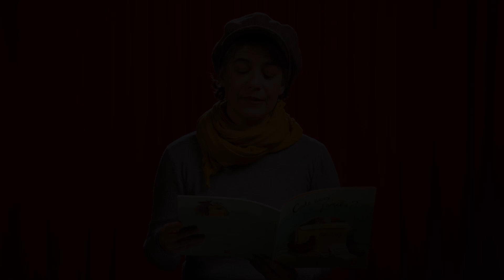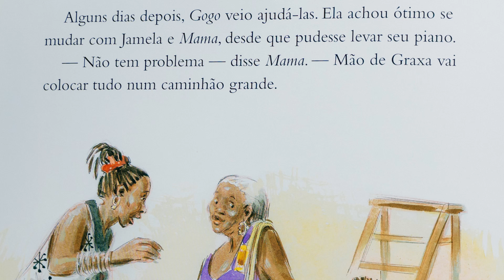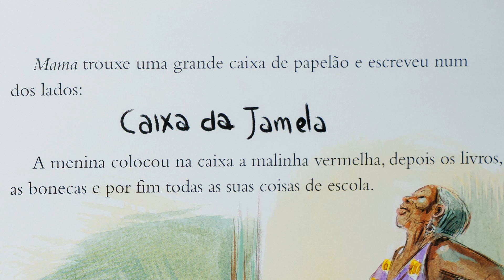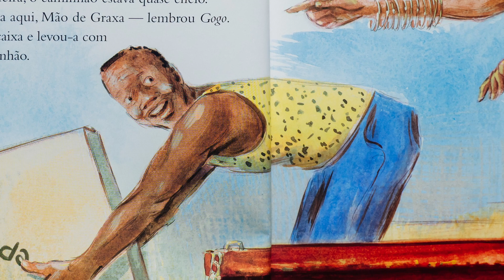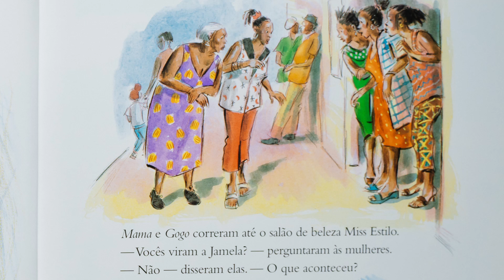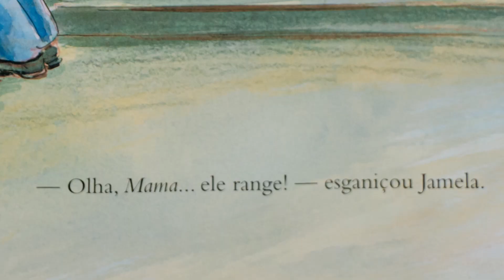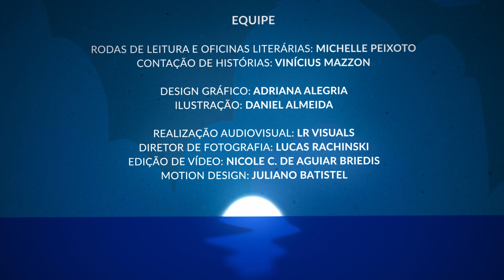Cadê você, Jamela?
Quem aí já mudou de escola ou de casa, de bairro ou de cidade? Hoje vamos ler mais uma aventura de Jamela, que dessa vez vai deixar todo mundo muuuito preocupado!
(Indicação: 07 a 11 anos)
(Você pode adquirir esse livro pelo site da editora ou em uma livraria próxima de você.)

Criação e narração: Michelle Peixoto

** Gostou do vídeo? Então está esperando o que para dar um like e curtir nosso canal!?
e siga a gente também no Facebook e no Instagram @parabole.com.br